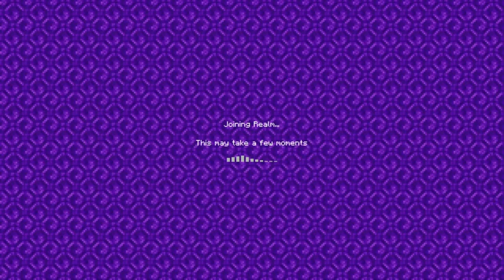Netherite mining on the LagSMP (part 1)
Streamed LIVE on twitch! (lagaming1211_YT)